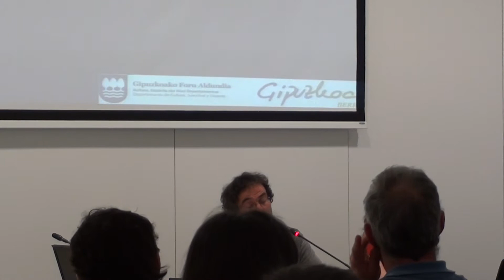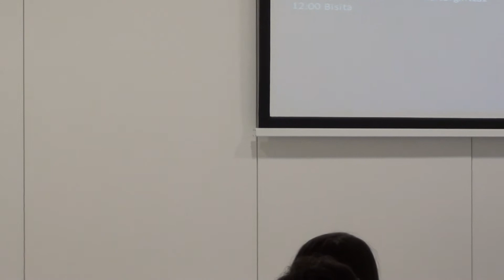Kultura Saretzen - Jon Sarasua (2/2)